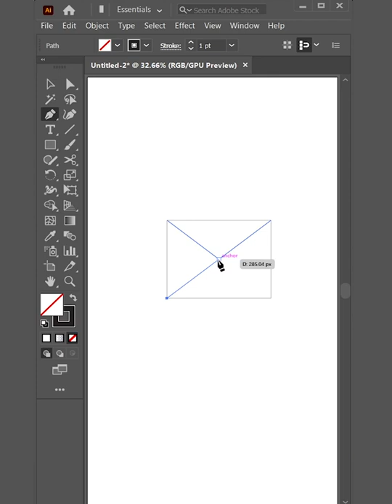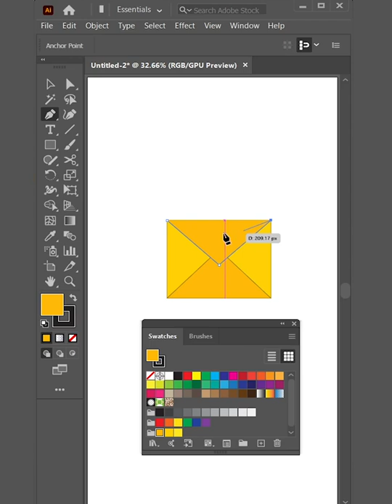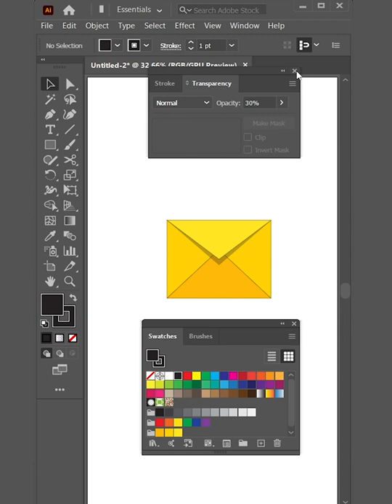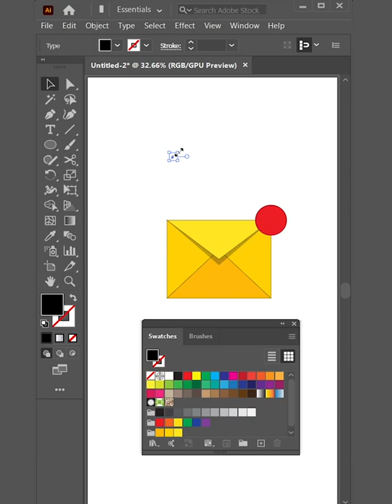How To Make Mail Envelope Icon Easily In Adobe illustrator